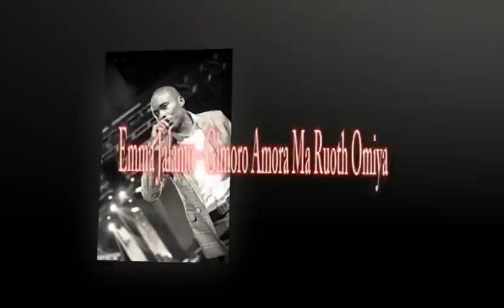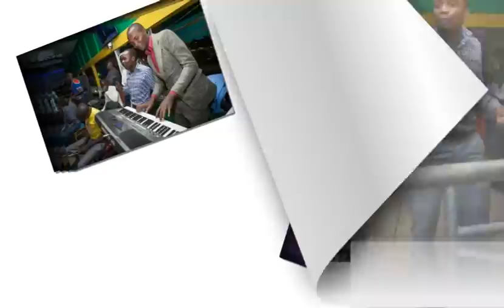Emma Jalamo - Gimoro Amora Ma Yesu Omiya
Artiste - Emma Jalamo
Track -  Gimoro Amora Ma Yesu Omiya.
Slideshow - Charles Okuku